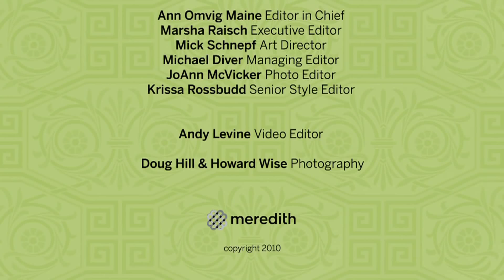How to Organize a Closet with Lisa Adams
How to Organize a Closet with Lisa Adams of LA Closet Design.

Thanks so much for all of your support!!